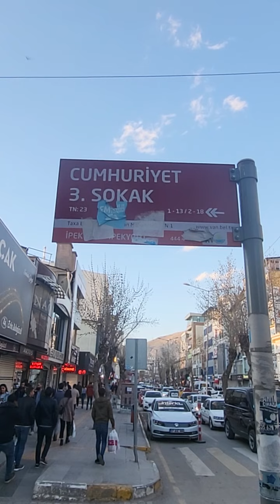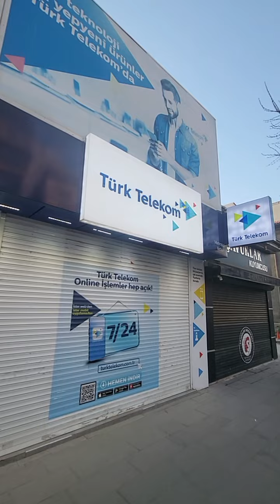Looking for winter gloves in Van Turkey 🇵🇰🇹🇷